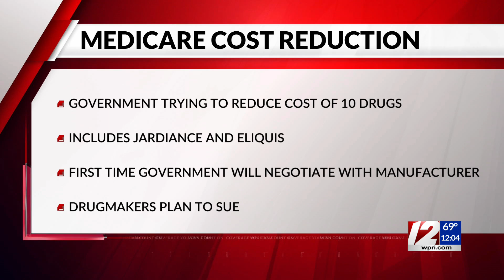These first 10 Medicare drugs chosen for US to negotiate lower prices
The Centers for Medicare and Medicaid Services (CMS) early Tuesday announced the first 10 drugs chosen for Medicare price negotiation under the Inflation Reduction Act (IRA).